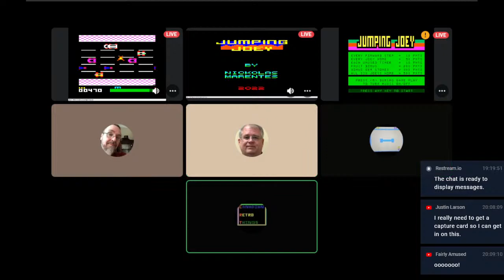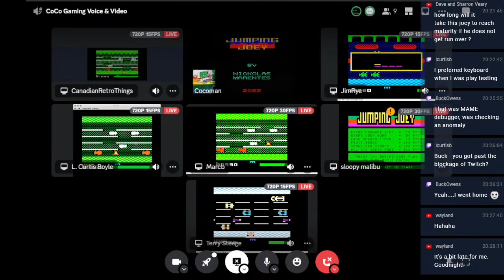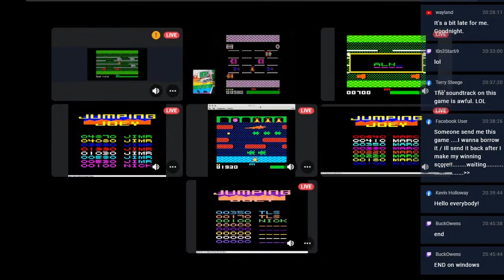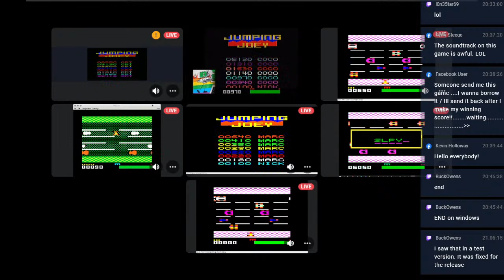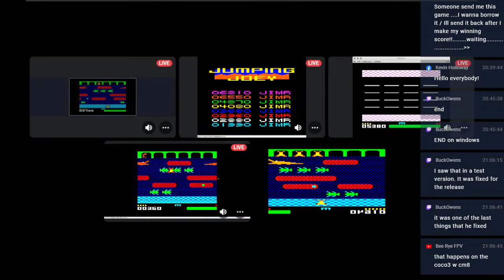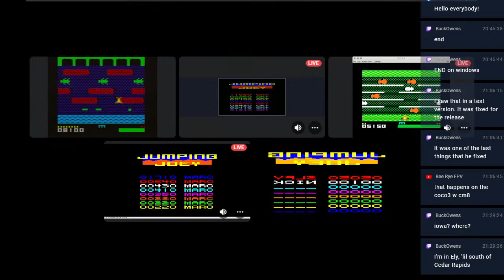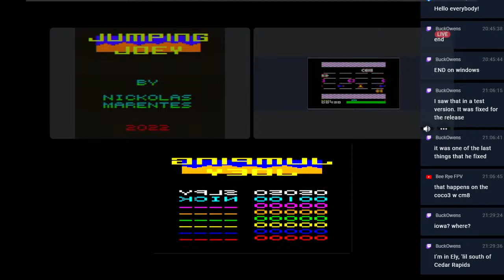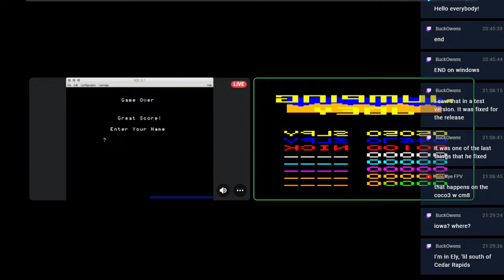CoCoTALK! Game On Challenge LIVE! Episode 58 - Jumping Joey by Nick Marentes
Today we will be playing Jumping Joey by Nick Marentes
This is a CoCo/Dragon game so download the latest copy of XRoar, VCC/OVCC, or MAME and get playing!

You can play with us by joining the CoCo Discord server and share your screen (720p/15FPS preferred for bandwidth) by going to:
And getting connected to all of us playing, and talking about our favorite computer!

Game ON Everybody! CoCo Forever! Dragon Forever! MC-10 Forever and ever!